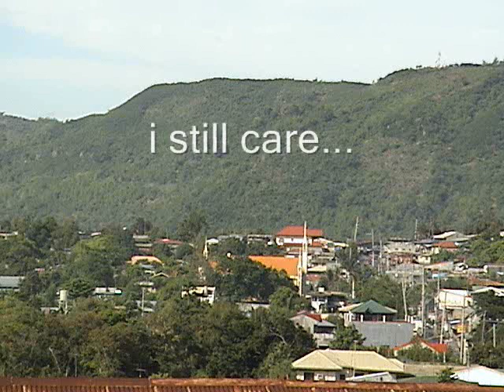CWK (Cardona Walang Kulay) - A Tribute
Cardona Walang Kulay... a good start...
CWK... cwk... cwk... cwk... cwk...
photos taken from the Cardona Walang Kulay Forum